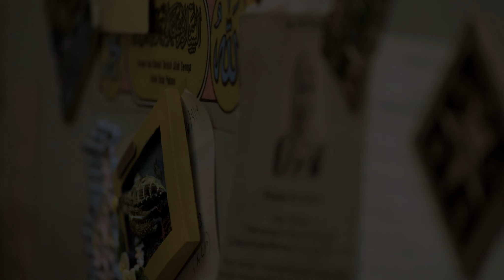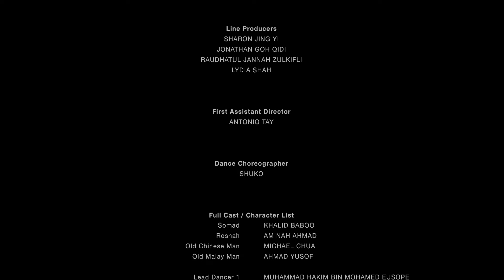TIN KOSONG [short film]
Tin Kosong [2014], directed by Sanif Olek. Adapted from an anthology written by Muhammad Salihin Sulaiman Jeem. Featuring the song, Kalau Ke Singapura, by R Azmi.

“Tin Kosong is the first film that I have adapted from a book. I think the biggest challenge is to retain the singular idea that anchors the source material. It's totally impossible to translate literally from the book source, unless perhaps the author himself goes on to write the screenplay and becomes the filmmaker himself. I am privileged to have the chance to meet the book author, Salihin, and discuss the treatment of the film with him. He understood that the visual language is different from the prose. In the film, I had taken liberties to heighten the protagonist's journey by injecting a short musical sequence.”